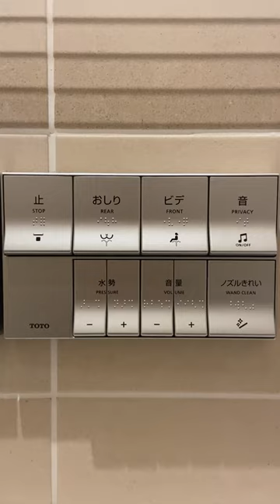BEST Part of Japanese Public Restrooms 💩🚽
Youtubers Muteki Matt and Kit Zakimi go live on stream every Sunday touring Okinawa, Japan. They explore and discover cool places to go and things to do in Okinawa as well as familiar places to those who have spent time here, either from pcs or locally.

Most Videos are Japan driving tours or walking tours of places they find interesting in Okinawa. Join them live every Sunday while they travel around the island of Okinawa.

Help us make these live streams better and get exclusive content by donating to Ko-Fi! (All proceeds go directly to improving our lives streams, making them a better experience for you.)

Like our clothes?